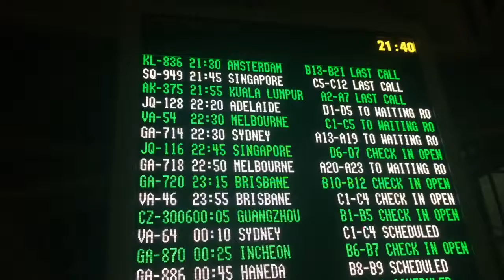bali adventure pt 5 | mc.flavia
My Bali Vlog Pt 5
A trip to the bookstore before dropping my mum off at the airport